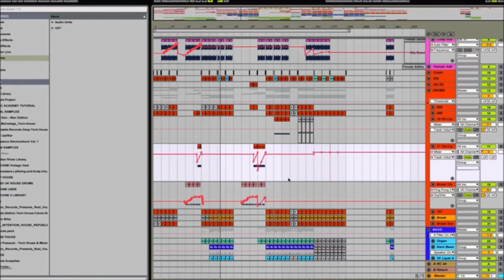How To Make Deep House 2016, Free Download! Monster Course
Sonic Academy welcomes back Ian Bland AKA ‘Dancing Divaz’ for another monster course. This time Ian guides us expertly through ‘How To Make Deep house 2016 using Ableton live 9’

From a very detailed look at drum programming, groove creation and adding an ambient reverb, through to sound design using Korg’s Legacy M1 softsynth and of course, ‘ANA’.

Lastly we take a look at creating a Pre-master if your tracks are going to be mastered and how to master using Ableton’s own suite of plugins.

Mega
Part1